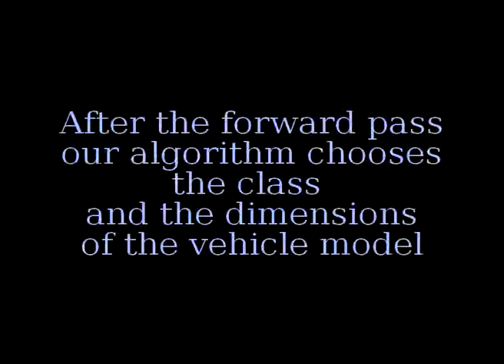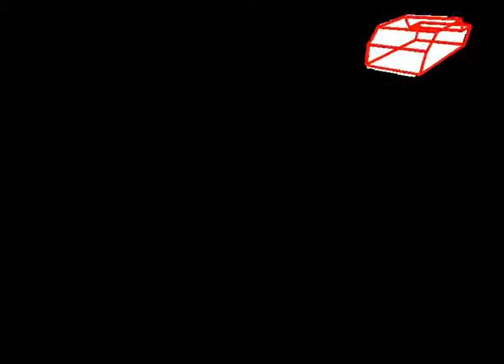A Particle Filter with a Hybrid State for 3D Vehicle Trajectory, Class and Dimensions Estimation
This video shows some executions of the algorithm presented in the paper:
submitted to "image and vision computing"